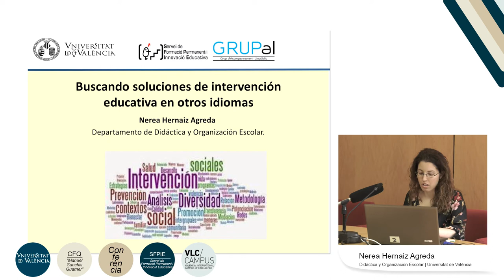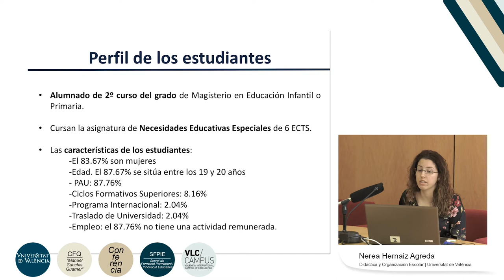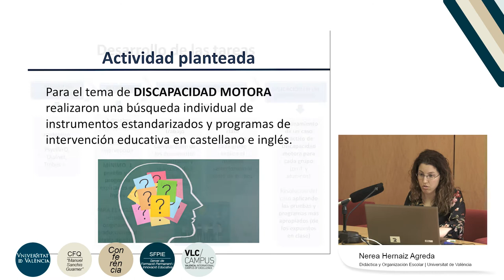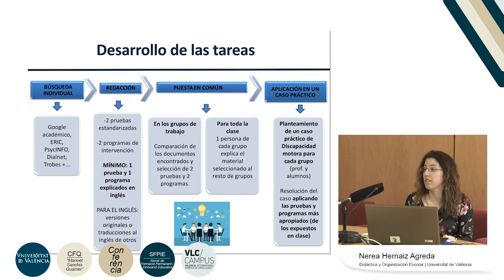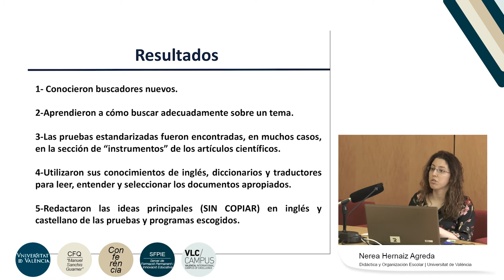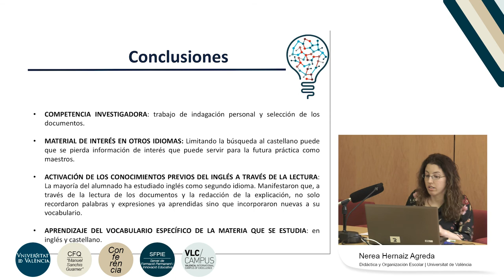Buscando soluciones de intervención educativa en otros idiomas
Autor: Hernaiz Agreda, Nerea;
Serie: II Jornada Grupal 2019
Fecha: 2019
Resumen: El alumnado de la asignatura de Necesidades Educativas Especiales de 2º curso del grado de Magisterio en Educación Infantil y Primaria (curso 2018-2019) realizó una búsqueda individual de instrumentos estandarizados y programas de intervención educativa en castellano e inglés para personas en edad escolar con una discapacidad motora.

El objetivo es que los estudiantes universitarios puedan mejorar su competencia investigadora y recopilen el máximo número de programas de intervención seleccionando documentos en un idioma diferente al castellano, preferiblemente el inglés puesto que es el segundo idioma que estudian durante su formación.

Los beneficios de la práctica fueron los siguientes:
-La ampliación del rango de búsquedas, puesto que si de limitaba la búsqueda al castellano se perdía información de interés que podía servir para intervenir con las personas de discapacidad motora.
-Además, a través de la lectura de diferentes documentos no sólo aprendieron vocabulario específico de la materia en ambos idiomas, sino que aprendieron a cómo buscar adecuadamente sobre un tema. La activación de los conocimientos previos en inglés permitió al alumnado llevar a cabo la práctica de forma adecuada seleccionando los documentos pertenecientes a la discapacidad motora.

La recopilación de un número elevado de programas de intervención sobre la temática propuesta facilitó al grupo de clase el poder diseñar un nuevo programa de intervención, incorporando información actualizada y de interés.